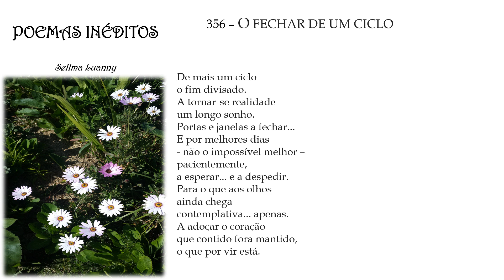POEMAS INÉDITOS p356 ("O FECHAR DE UM CICLO") com áudio